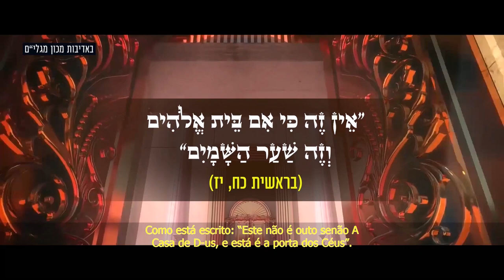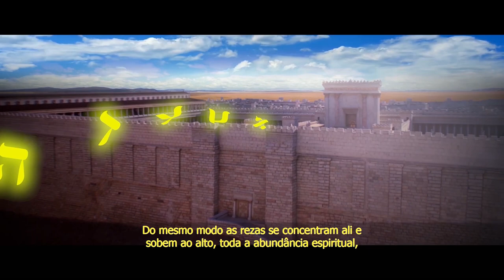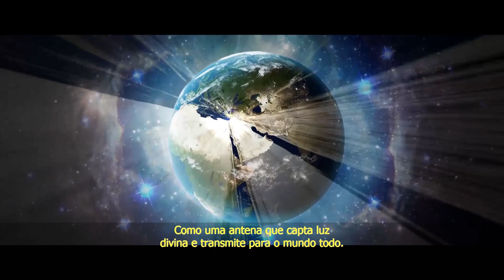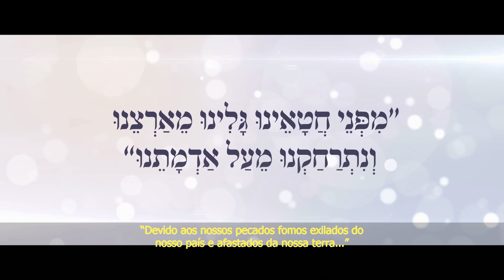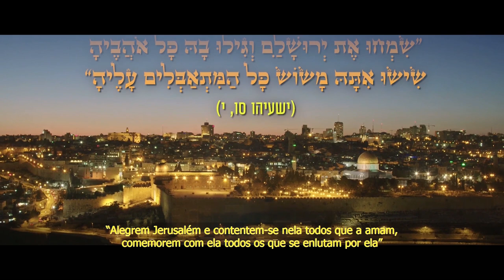Hoje! - Tisha BeAV - Enlutar-se por Jerusalém - ás 20h - Hidabroot Brasil (2020)